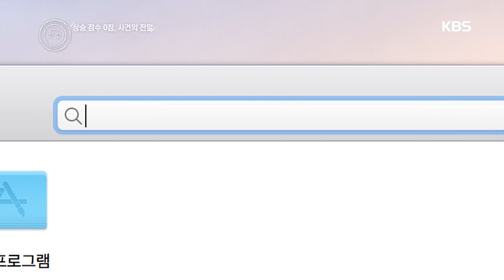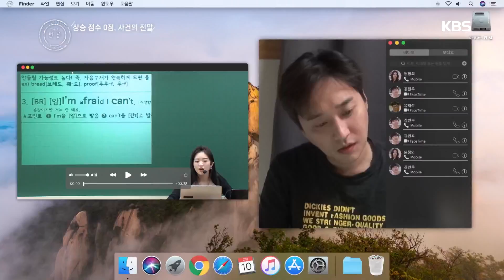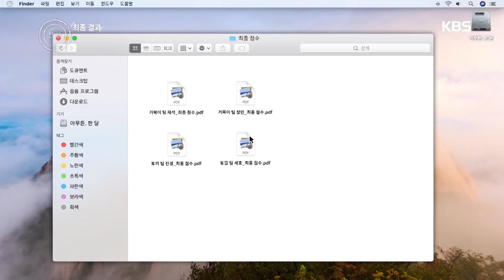허정민 최종 상승 점수 0점 사건의 전말..☆ [해피 투게더 4/Happy Together 4] 20200305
허정민 최종 상승 점수 0점 사건의 전말..☆